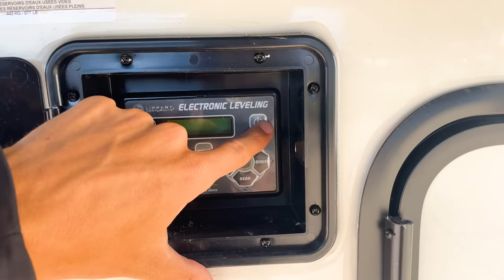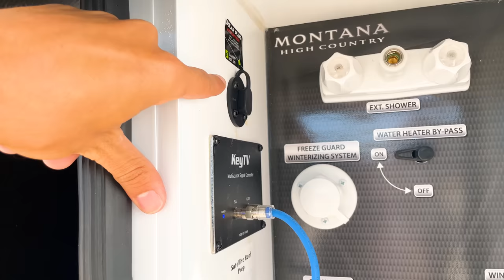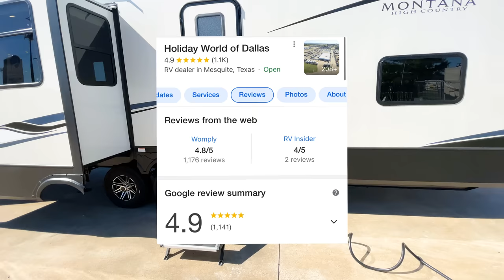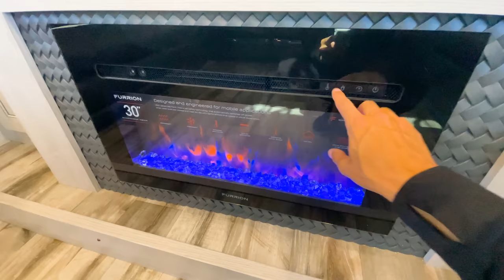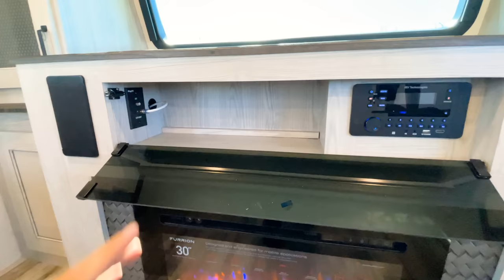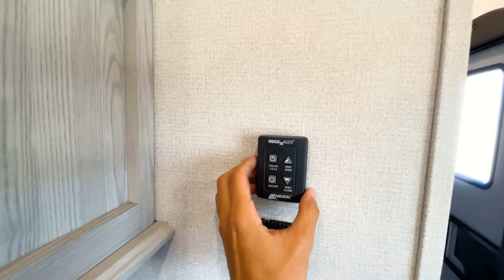Montana’s Most Unique Floor Plan! | 2022 Keystone Montana High Country 377FL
42ft, 13,300lbs, loft over bedroom, front living, maximum shower/bathroom height, heat pads on all water tanks, and more!

If you come by Holiday World, make sure to let them know you saw me on YouTube when you get here!

Located in Mesquite, TX. 20 min East of Dallas @ Holiday World of Dallas where we are proud to offer a great lineup of RV’s as well as THE BEST SERVICE CENTER IN THE COUNTRY with a 4.9 star rating with over 1,100 reviews on Google.

Instagram - I'm on Instagram as mylesmccall95. Install the app to follow my photos and videos.